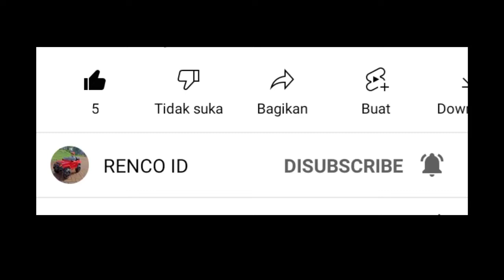Massive Warfare Aftermath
Terimakasih.